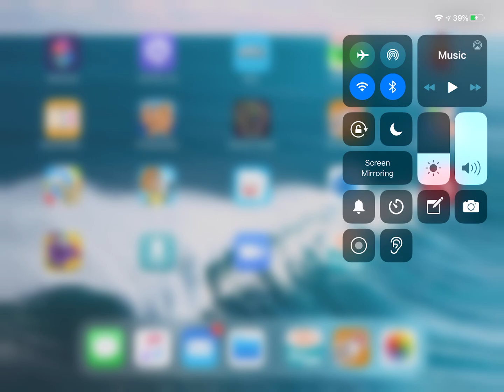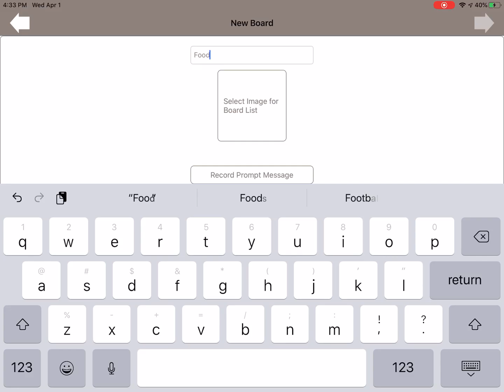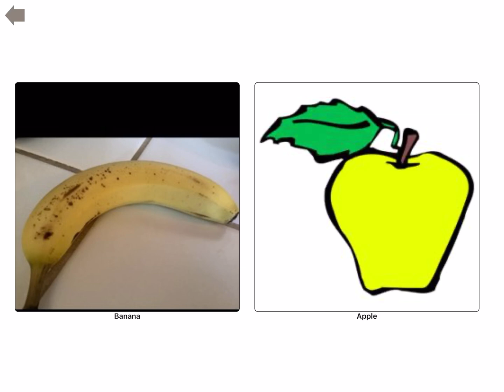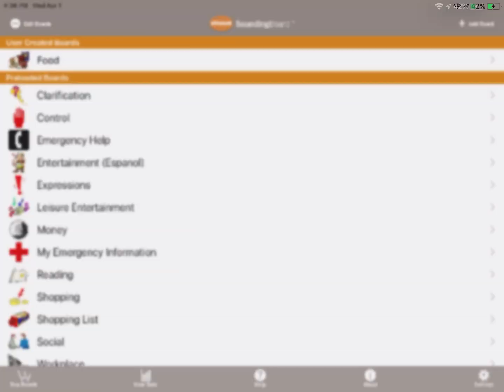SoundingBoard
How to edit and use the application SoundingBoard.